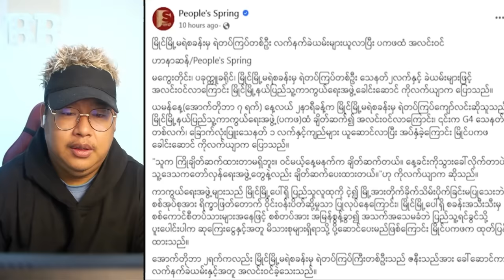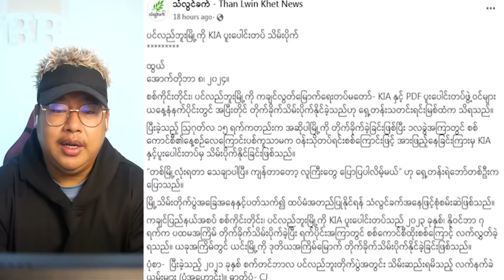အောက်တိုဘာလ(၉)ရက် မနက်ခင်းသတင်းကောင်းများ 😲😲😲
maekhong News
ပိတောက်ဖူး-Blooming Padauk
maekhong News
ပိတောက်ဖူး-Blooming Padauk

Bigboss